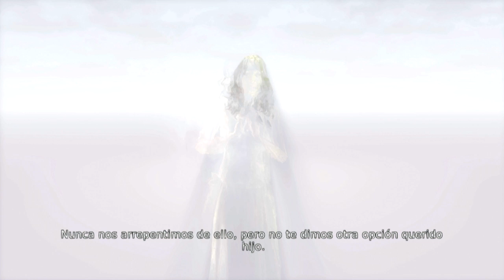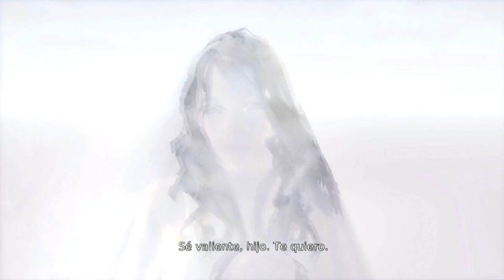Devil may Cry 5 en Español | Poder demoniaco | Parte 10 | HD